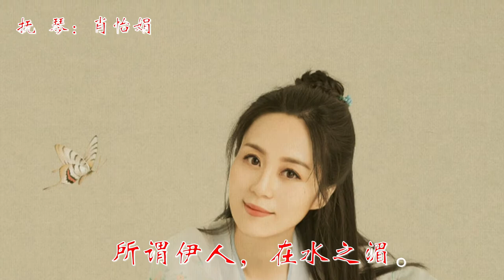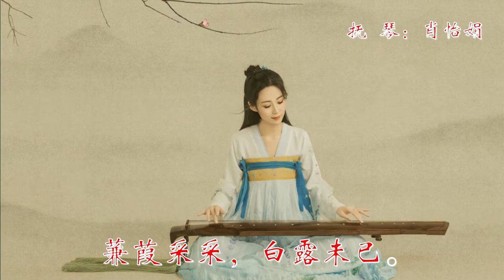诗经：《蒹葭》 肖怡娟 抚琴 ／ 树德、清和吟唱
肖怡娟
字曄霏 毕业于中央音乐学院，幼慕古音，
趣向超然，七弦存心，志修师旷神韵。
求学京华，律吕名府。师承非遗传人，
当今翘楚，李祥霆先生。勤修妙诀，
振声修德，始创蘭羲琴院，会承古今，
弘扬传统文韵。
曾荣获“日本爱知世界博览会－中国馆”的
国家级演出任务之荣誉证书；荣获第二届
澳门“金荷杯”国际青少年音乐大赛古琴
青年专业组铜奖。第七届国际青少年
艺术大赛（北京赛区）古琴专业特等奖。
第七届国际青少年艺术大赛（台湾总决赛）
专业组古琴Excellence Gold(特金奖)”。

清和简历
林媛，字清和，诗乐文化学者，古诗词度曲/歌者；70后，祖籍浙江松阳。2000年毕业于中国戏曲学院音乐系。毕业后至今就职于中国评剧院艺术处。习吟诵为打开经典大门之钥，传歌诗为凝心静气之法；生长于戈壁绿洲求学于京城，得明师之教而溯源诗乐长河，十余年勤奋不辍，“以文化乐，依字行腔”度曲三百余首；曾开乐坊办雅集，于京城重倡文士之风。近年来信古而好老庄，往返于南北书院践行当代乐教，惟愿与诸师友携行，达洛诵于心斋，度清和之曲，歌雅正之诗。

[作品与品牌]
一、2013年创作至今，中华少儿生日歌《子之来兮》已广为传唱；
二、2012年初，于文华《国学唱歌集 中国节日之记忆》由中唱出版，同年获广电部优秀歌曲奖；
三、2015年春，《诗乐溯源 诗经》清和吟唱专辑由中唱总公司出版；
四、2016年，于文华《国学唱歌集 诗经》（清和度曲50首）由央视非常6十1节目发布。
五、2017年，《诗乐清和 童蒙唱诵》项目经广电部新闻出版署公示，入选中国对外出版项目库；
六、2018年秋，"诗乐清和"商标申报成功。
七、公众号＂诗乐清和＂至今满五年，发布原创作品近百首。

《国风·秦风·蒹葭》
译文对照

蒹葭苍苍，白露为霜。所谓伊人，在水一方。溯洄从之，道阻且长。溯游从之，宛在水中央。

蒹葭萋萋，白露未晞。所谓伊人，在水之湄。溯洄从之，道阻且跻。溯游从之，宛在水中坻。

蒹葭采采，白露未已。所谓伊人，在水之涘。溯洄从之，道阻且右。溯游从之，宛在水中沚。

宛在水中沚，水中沚.